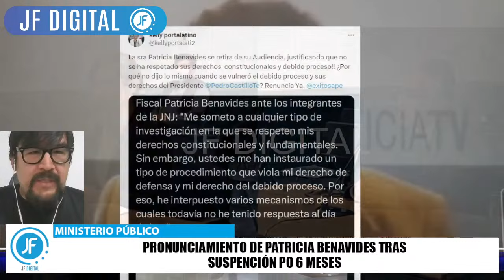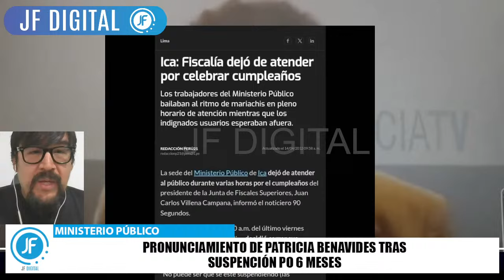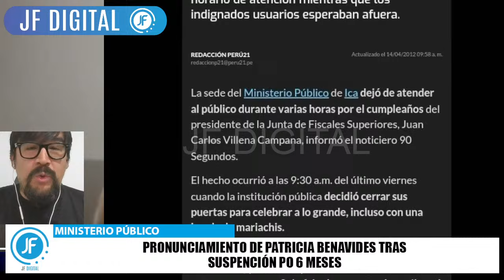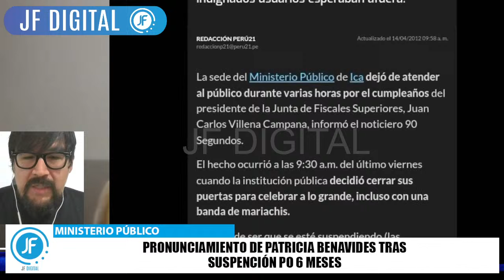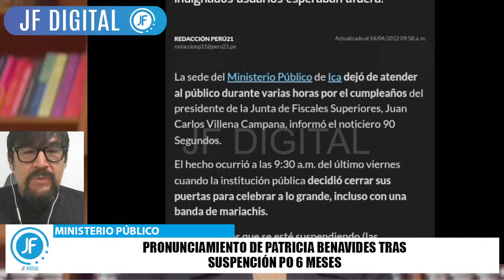ESTE ES EL NUEVO FISCAL DE LA NACIÓN REEMPLAZO DE FISCAL DE LA NACIÓN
El fiscal de la Nación interino Pablo Sánchez Velarde declinó este encargo, que le toca asumir por ser el fiscal supremo titular nombrado más antiguo, a favor de su colega, el fiscal supremo Juan Carlos Villena Campana. La declinación y asunción de un nuevo fiscal supremo interino se producirá en Junta de Fiscales Supremos, convocada para este lunes, 11 de diciembre.